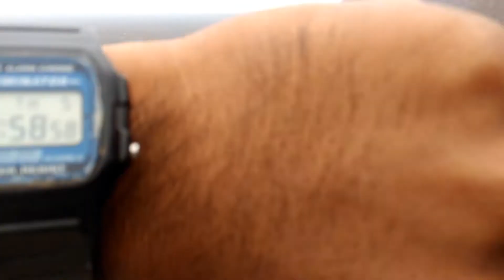Site Morante chico Claro